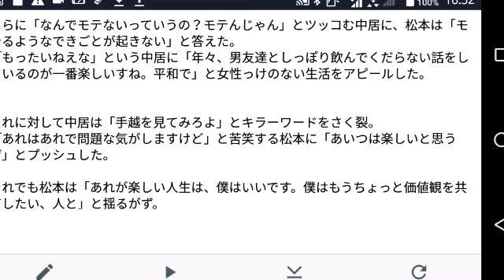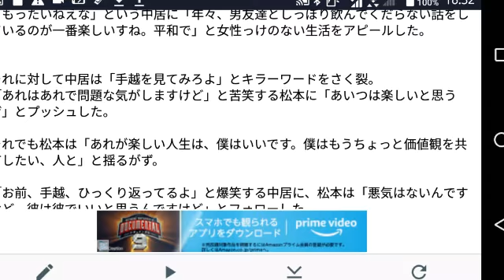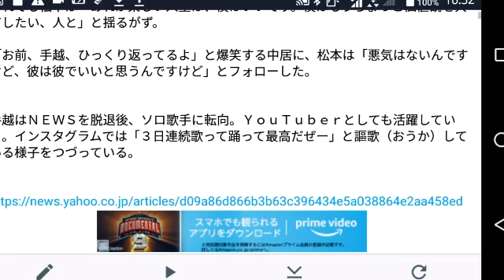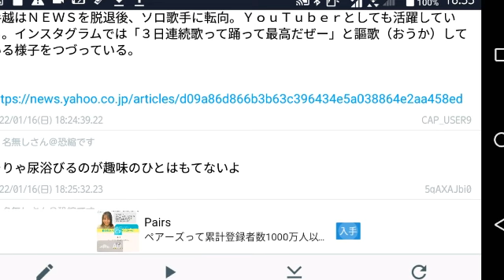松潤がモテないと自己分析する真相